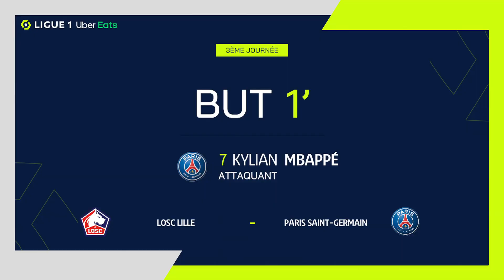But Kylian MBAPPE (1' - PSG) LOSC LILLE - PARIS SAINT-GERMAIN (1-7) 22/23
"LOSC LILLE - PARIS SAINT-GERMAIN (1-7) But de Kylian MBAPPE (1' - PSG)  + Tous les buts de LOSC LILLE - PARIS SAINT-GERMAIN en vidéo.

Ligue 1 Uber Eats - Saison 2022/2023 - 3ème journée DECATHLON ARENA – STADE PIERRE-MAUROY - dimanche 21 août 2022

Buteurs : Kylian MBAPPE (1' - PSG) / Lionel Andres MESSI CUCCITTINI (28' - PSG) / Achraf HAKIMI (39' - PSG) /  NEYMAR JR (43' - PSG) /  NEYMAR JR (52' - PSG) / Jonathan BAMBA (54' - LOSC) / Kylian MBAPPE (66' - PSG) / Kylian MBAPPE (87' - PSG)